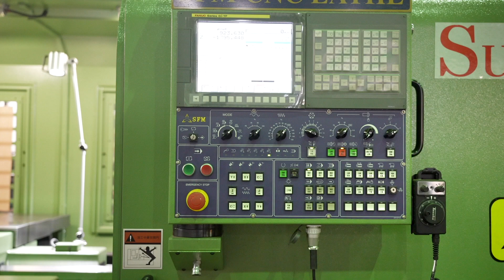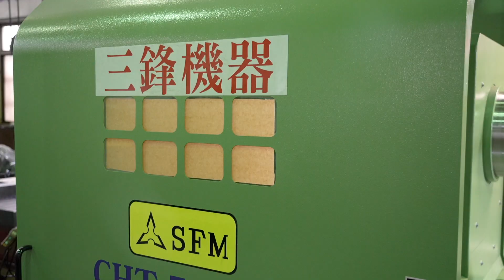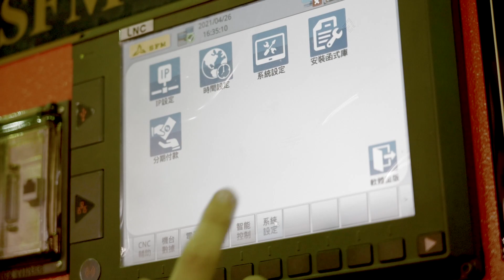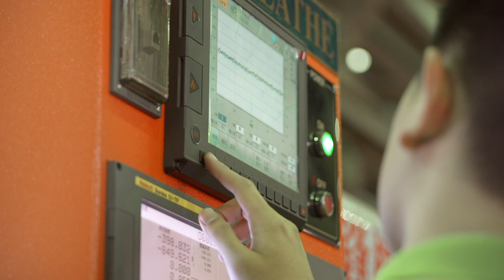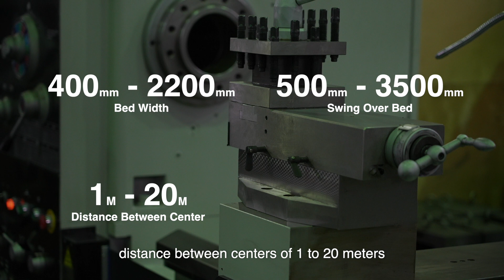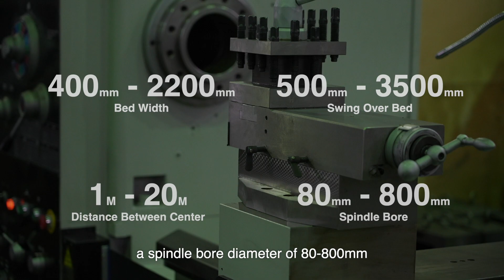2021-SUN FIRM MACHINERY--Product Introduction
Sun Firm Machinery has 62 years of professional experience in the manufacture of lathes, and its own brand "SUN FIRM" and "buying lathe must be Sun Firm", this good reputation make machines sold worldwide. Products can be customized according to customer needs, and have the fastest delivery time of the same level horizontal giant lathes in the world. It is the leading manufacturer of "giant horizontal lathes" in Taiwan.

We can supply a full range of high-quality, high-precision horizontal giant CNC heavy-cutting lathes and precision lathes. The specifications and accessories are very complete, including swing over bed diameter 500~3500mm, bed width 400~2200mm, and spindle bore diameter 100~ 800mm, the distance between centers is 1,000~20,000mm, and other specifications. It is a machine tool manufacturer with the most complete types, specifications, and accessories of giant lathes in Taiwan.

The products of Sun Firm machinery adopt modular production. Among the manufacturers of the same level in the world, we have the shortest delivery time and the highest quality, and have a number of multinational patents, which can be designed and manufactured according to customer needs. Now our products have been widely used in energy exploration, wind power generation, steel, automobile and motorcycle, tire modules, track, aerospace, defense industry, metal cutting and other fields.